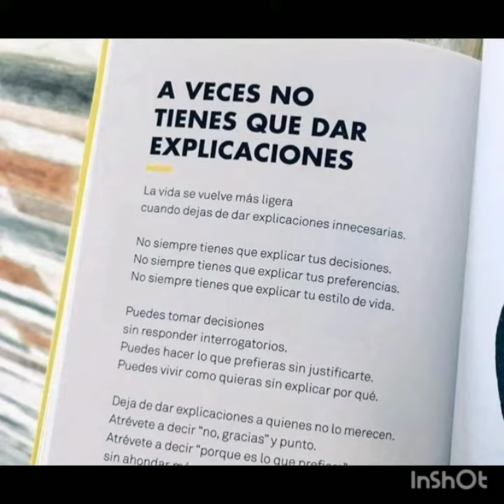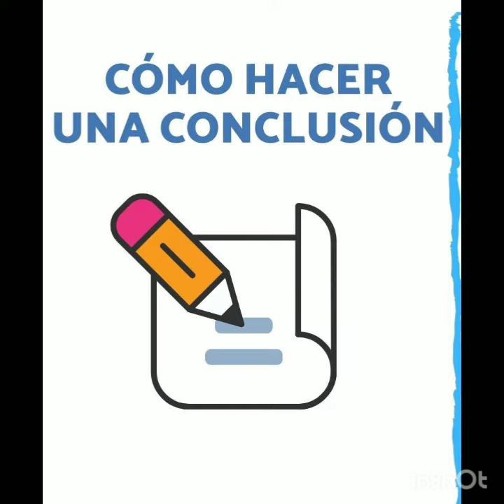Pasa en la Vida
Opinemos Si tapujos Sobre algo que es frecuente